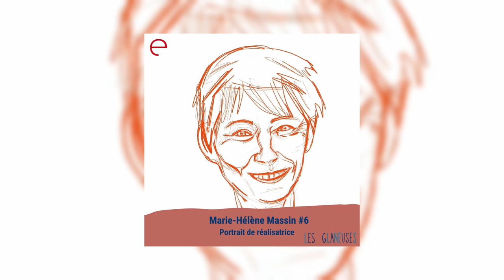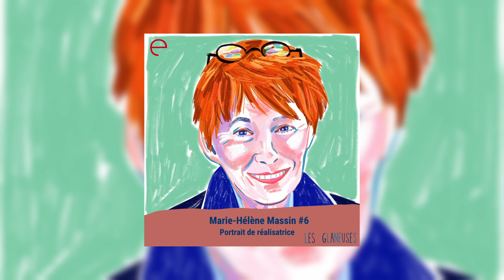Podcast #6 Marie Hélène Massin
Marie-Hélène Massin a fait des études de réalisation à l'INSAS. Elle a mené en parallèle son travail de réalisatrice tout en étant un pilier du Centre du Cinéma de la FWB pendant quelques décennies.

Crédits :
Enregistrement et réalisation : Sarah Semana
Montage : Constance Pasquier et Sarah Semana
Mixage et création sonore : Alexia Baltsavias
Illustration : Rocio Alvarez
Auteur des textes : Bertrand Gevart
Coordinatrice et productrice : Dimitra Bouras

Les Glaneuses est une production de Cinergie avec l'aide de la Cinémathèque de la Fédération Wallonie-Bruxelles, de la COCOF, de la Ville de Bruxelles-Egalité des chances, et en partenariat avec Radio Campus.